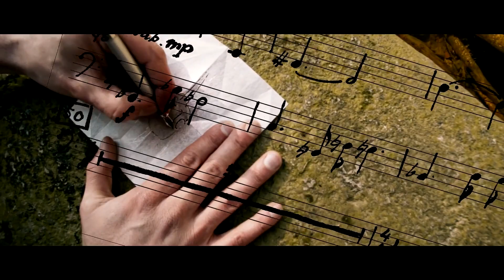SLIM The Next Generation - Jesse Passenier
Het project Limburgse Jazz Helden is opgestart vanuit Stichting Pro2 en door SLIM voortgezet en uitgebouwd. Het project behelst o.a. een serie audiovisuele portretten van Limburgse musici die zich verdienstelijk hebben gemaakt in de geïmproviseerde muziek.